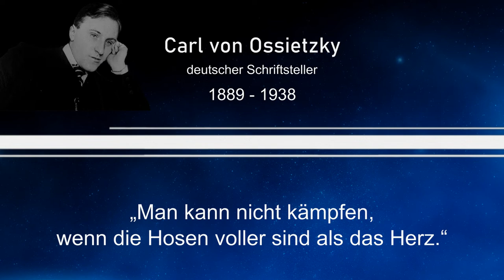Weisheit des Tages 42 - Carl von Ossietzky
Dieses Mal mit einem Zitat von Carl von Ossietzky, einem deutschen Journalist.